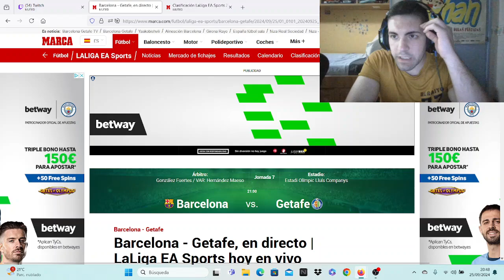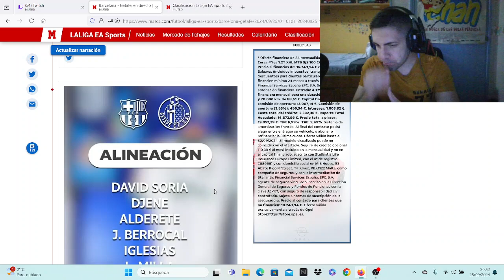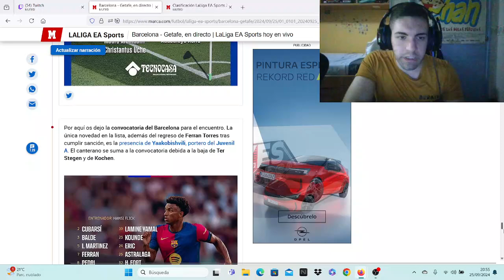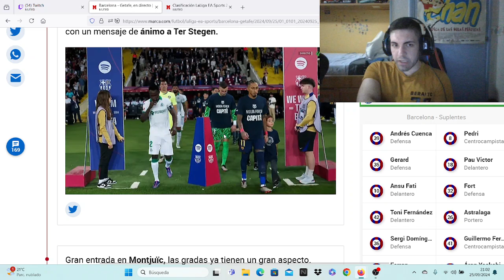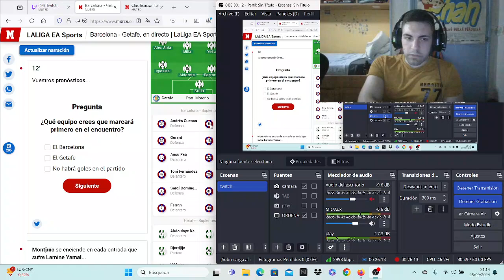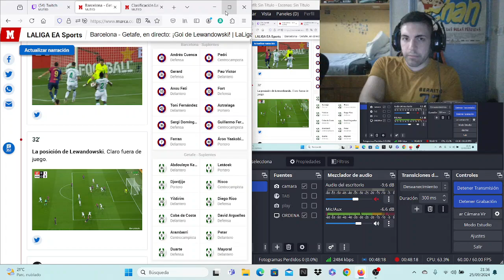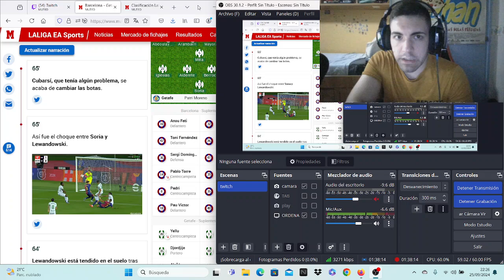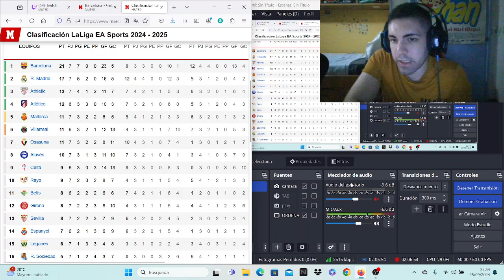BARCELONA VS GETAFE (1-0) COMENTADO MIENTRAS JUGAMOS AL FIFA ¡¡¡¡¡¡ - EA SPORTS FC 25